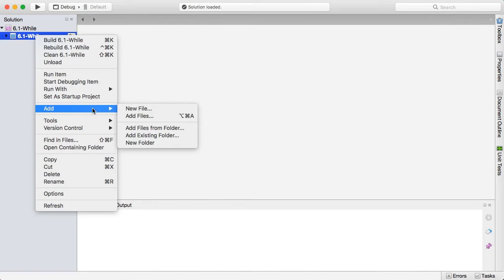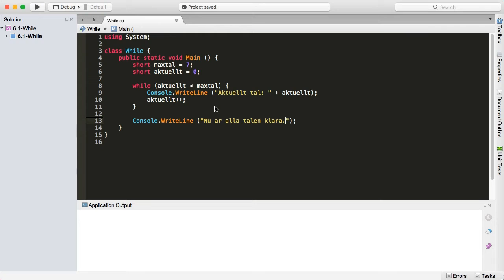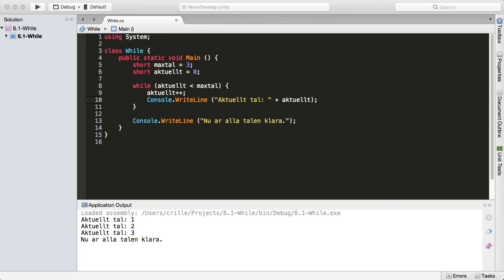CSHARP 06 01 while loop